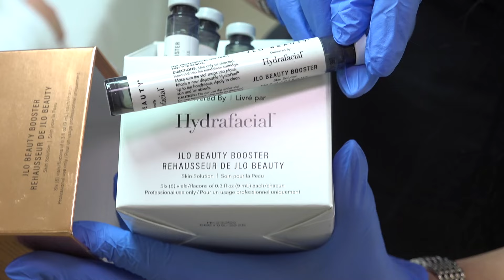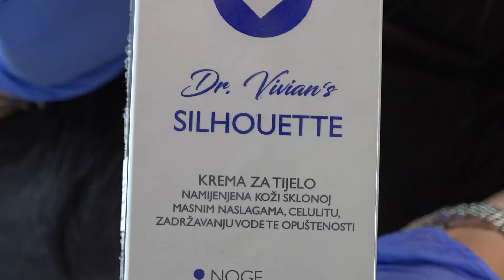Celebrity Makeover by Abeceda ljepote - OLGA PAKALOVIĆ - Clinica Dentalsan Matulji - S03 E39